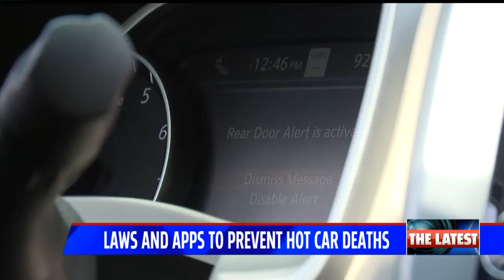Tips to avoid the preventable tragedy of hot car deaths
Tragic deaths in hot cars are completely preventable. We take a look at some of the laws surrounding this issue, as well as apps that can help prevent it.